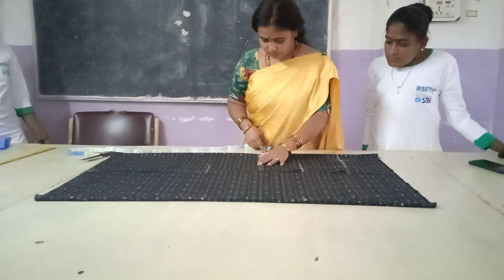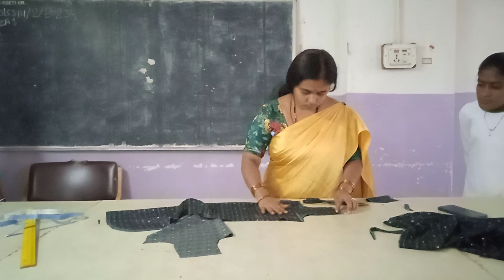RSETI KOPPAL - OPEN COURSEWARE - WOMENS TAILOR - 200223 - UMBRELLA GOWN, COLLAR NECK, APPLE CUT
RSETI KOPPAL KARNATAKA - OPEN COURSEWARE

ABOUT:

The Rural Self Employment Training Institute (RSETI), Koppal is a three-way partnership between:

1. State Bank of India (SBI), known as the Sponsor Bank,
2. Ministry of Rural Development (MoRD), Government of India (GoI) and
3. The Karnataka State Government.

Anchored by the MoRD, GoI, it is run and managed by the Sponsor Bank with support from the State Government. Being the Lead Bank for Koppal District, SBI was mandated to open the RSETI in the District (and designated the Sponsor Bank), to provide training to the unemployed rural youth of the District to take up self-employment, i.e., entrepreneurship. The RSETI has the approach – enshrined in its Standard Operating Procedures (SOP) Manual - of short-term training & long-term handholding of entrepreneurs.

MoRD, GoI, extends financial assistance towards the training cost of rural poor youth and one-time grant assistance of Rs. 20,000,000/- to construct the RSETI premises. The State Govt. has to allot one acre of land free of cost to construct the RSETI premises.

Unemployed rural youth from the age group of 18 - 45 years are mobilized belonging to rural poor families like:

a) Socio Economic and Caste Census (SECC) household,
b) Below Poverty Line (BPL) family,
c) The Mahatma Gandhi National Rural Employment Guarantee Act 2005 (MGNREGA) Card holder,
d) Identified through the State Program Implementation Plan (PIP),
e) Anthyodaya Yojana Public Distribution System (PDS) Card holder,
f) Self Help Group (SHG) member under National Rural Livelihoods Mission (NRLM),
g) Beneficiary of other government poverty alleviation programs like Pradhan Mantri Awas Yojana (PMAY).

RSETI KOPPAL KARNATAKA - OPEN COURSEWARE - WOMENS TAILORING - 20022023 - UMBRELLA GOWN, COLLAR NECK AND APPLE CUT - CLOTH CUTTING